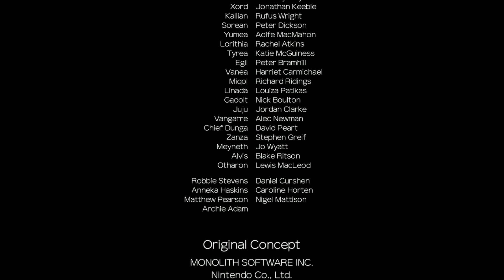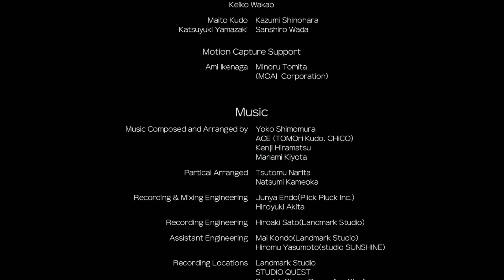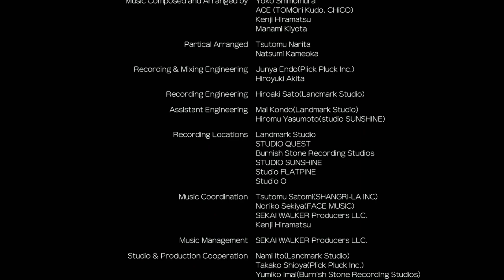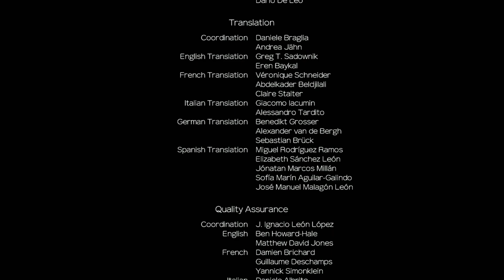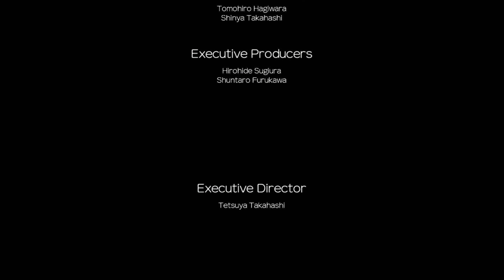The Finale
for early content and shoutout and other benifits